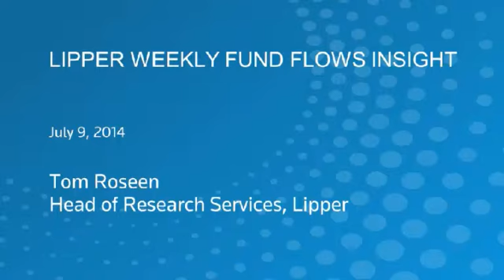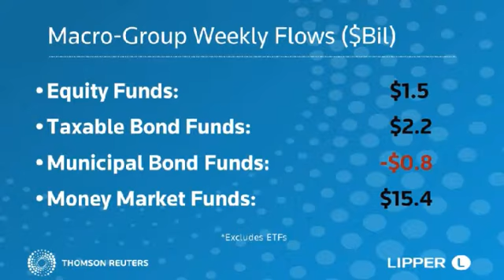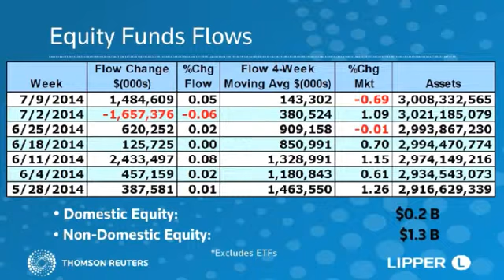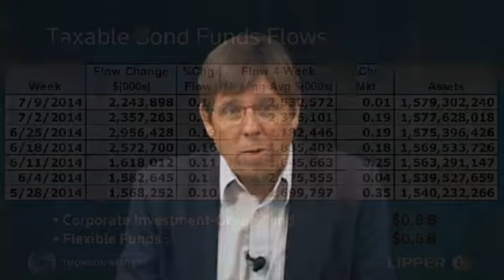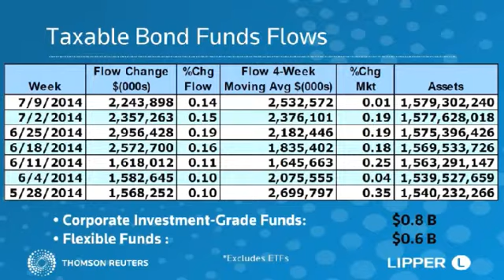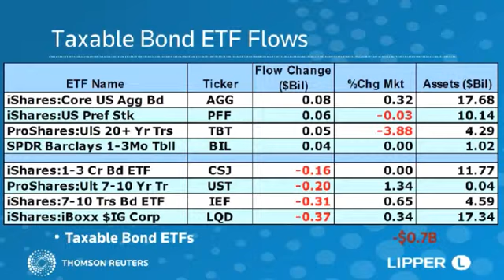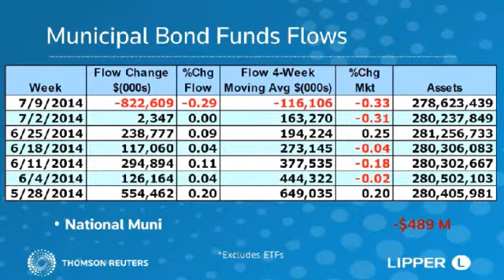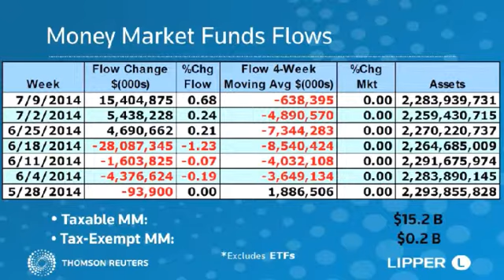Lipper Weekly U.S. Fund Flows Video Series -- July 9, 2014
Fund investors—for a third consecutive week—were net purchasers of fund assets (including those of conventional funds and exchange-traded funds [ETFs]), injecting $19.8 billion for the week. Tom highlights flows for both conventional funds and ETFs in this week's fund flows video.